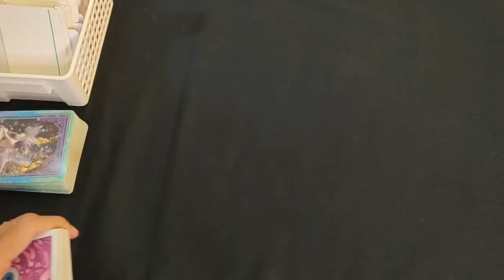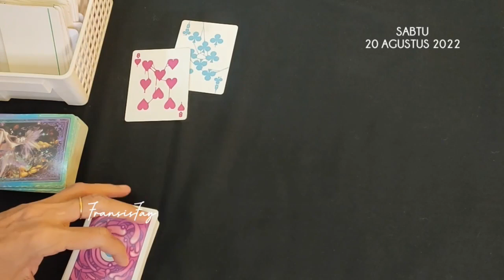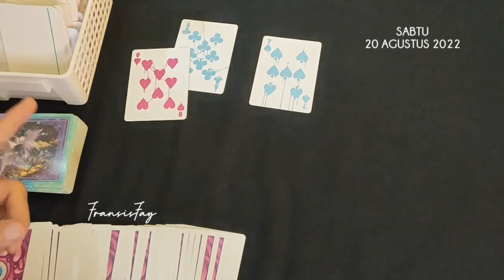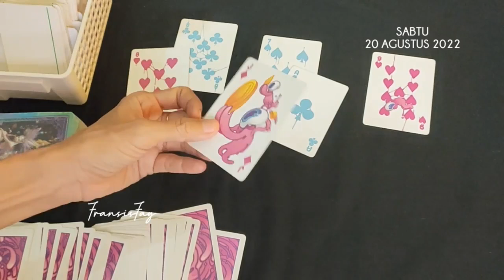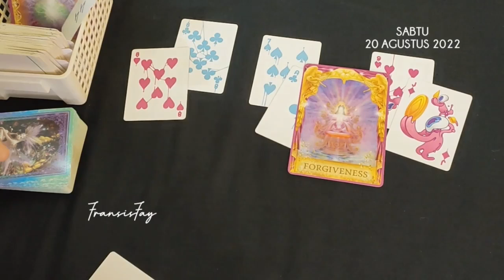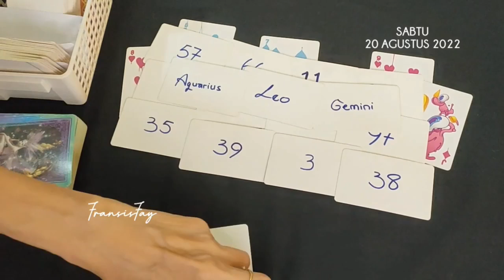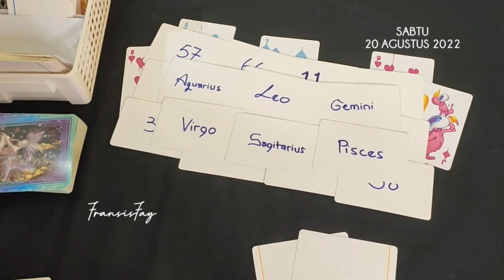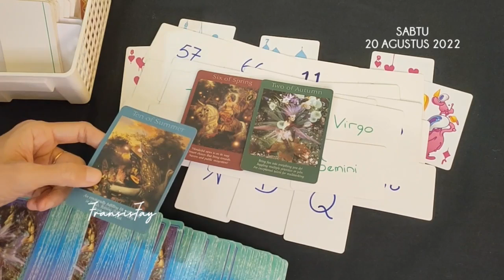RAMALAN TAROT HARI INI⏳SABTU,20 AGUSTUS 2022🍀 KEHIDUPAN,HUBUNGAN,KEBERUNTUNGAN,REJEKI#ramalanhariini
RAMALAN TAROT HARI INI⏳SABTU,20 AGUSTUS 2022 🍀 KEHIDUPAN,HUBUNGAN,KEBERUNTUNGAN,REJEKI.

ini adalah ramalan bintang zodiak terbaru hari ini Sabtu secara umum di bulan Agustus 2022 menggunakan kartu TAROT mengenai asmara,cinta,jodoh,hubungan,rejeki,keuangan,pesan malaikat,pesan semesta,14 hari kedepan dan orang ketiga secara gratis.

👁 Psychic Reading.

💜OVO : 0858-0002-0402